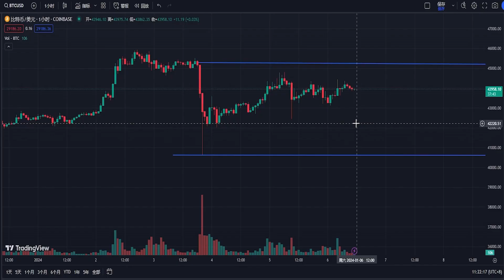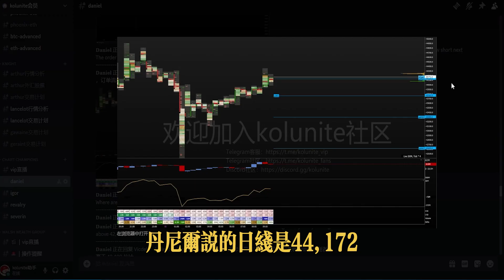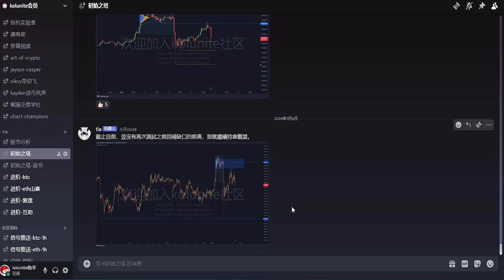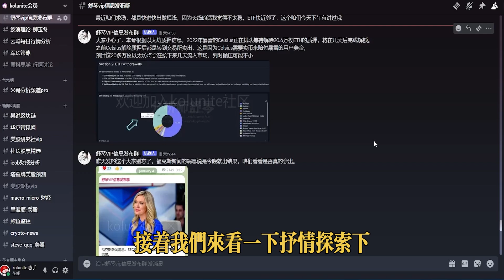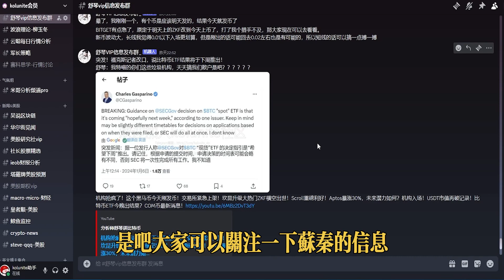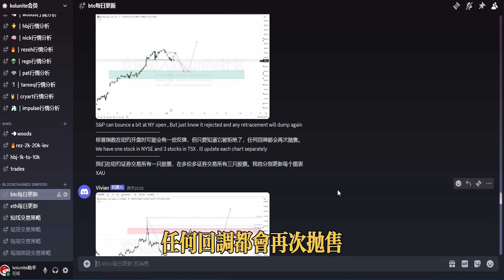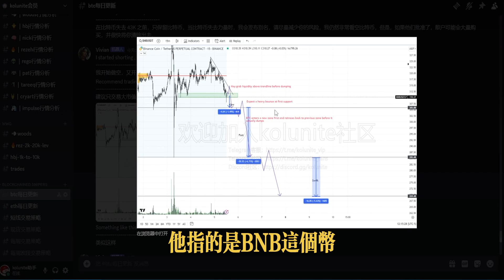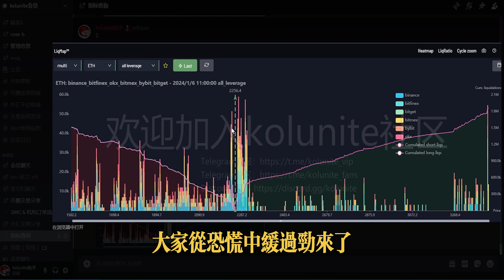比特幣下跌後盤整震蕩，周末震蕩範圍43200-44300！下周ETF審批信息將決定後期BTC走勢，如果回調，小牛就會暫時結束！想接多得小夥伴做好心理準備！！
▼ 影片目錄 ▼
0:00    介紹
0:10    行情分析
0:44    图表冠军 Daniel の 观点与报单
2:40    TIA 提阿非罗 の 观点与报单
3:00    Jayson の 观点与报单
4:11    舒琴  の 观点与报单
5:35    区块链狙击手 vivian  の 观点与报单
7:43    WWG の  报单策略汇总
8:01    爆仓图